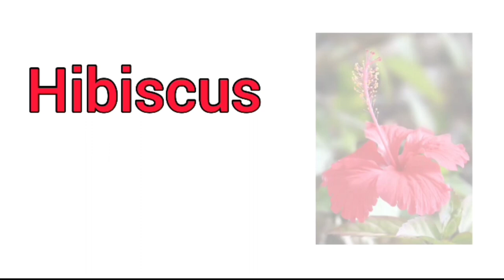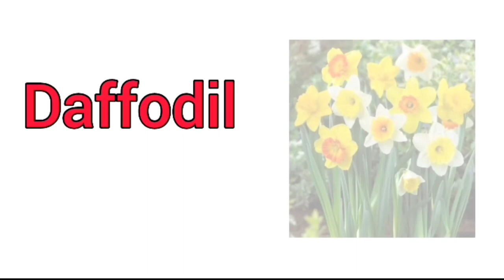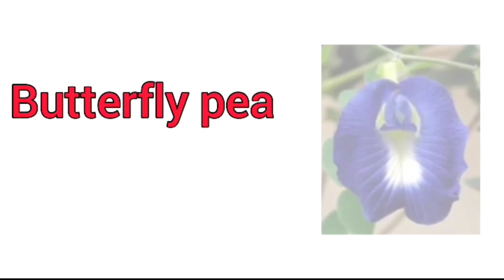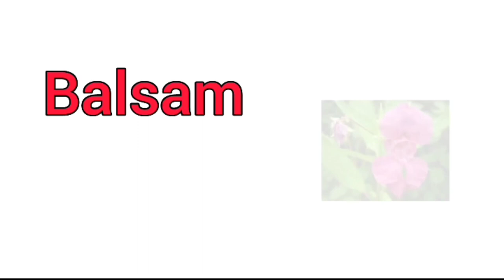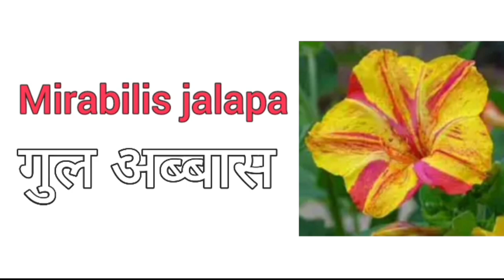Flowers Names || Flowers Names for kids || Flowers Names in hindi and english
Flowers Names

apple.,a for apple, a for apple, b for boll, alphabets, phonics song, abc song, words, abcd rhymes
apple, a for apple, b for boll, alphabets, phonics song, abc song, words, abc rhymes, Lingokids, alphabets, | A For A pple TV |
abc songs words, vucabulary, | phonic song | a for apple | nursery rhymes |
Alphabets welcome to kanchan kid tv channel. You can Learn Alphabets, Vernamala, words, Vocabulary

Your quiry.
A for Apple B for Boll C for Cat A for Apple Book
abcdefgh words vocabulary
english alphabets
abcd cartoon
a for apple B for boll alophabets song
abcd cartoon
Nursery rhymes
a for apple song word, vocabulary abcd songs for children, words
abcd rhymes
a for apple b for boll c for cat d for dog abcd alphabets
A se anar aa se aam for kids
abcd vernamala
Alphabets songs for children
abc alphabets songs
abcd vernamala, english vernamala
english alphabets
Kids alphabets
alphabet for kids
abcd song
english vernamala
ए फॉर एप्पल की इस्पेलिंग
एबीसीडी
अ से अनार, अ से आम
क से कबुतर, ख से खरगोश
abcd song
abcd rhymes
abcd for kids
abcd video
abcd abcd
abcd cartoon
a for Apple B for Boll for kids
abcd for nursery child
a_for_apple_b_for_boll_c_ for_ cat
अ से अनार, अ से आम, हिंदी वर्णमाला  अआइईउ क से कबूतर, हिन्दीस्वरव्यंजन
Kids channel
Kids learning videos
Hindi vyanjan
Hindi vernamala
Hindi learning
1234
Numbers
Numbers for kids
Table
Nursery class
ABCD
Chote baccho ke liye channel kids learning channel
Children videos
 Chote baccho ki  Online classes
Basic of hindi language
Bbaccho ko padhaye
Online classes
Chote baccho ko kaise padhaye
Hindi vernamala
Hindi vernamala video
Rhyming for kids
Hindi vernamala with picture
Hindi vernamala for kids
हिन्दी व्यंजन
हिंदी स्वर व्यंजन
हिन्दी व्यंजन वर्णमाला वीडियो
हिन्दी  वर्णमाला बच्चो की कैसे सिखाये
हिन्दी  वर्णमाला क से ज्ञ तक

a for apple b for boll c for cat d for dog,abcd alphabets,a for apple, b for badka apple,a se anar, a se aam,a for apple wala, english letters